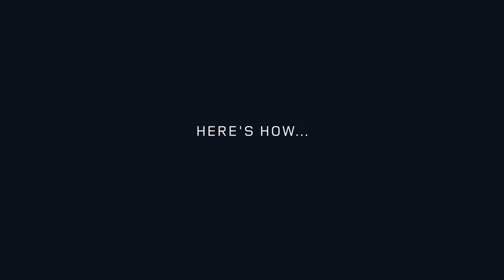2017 Land Rover Discovery versatility film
The fifth generation Land Rover Discovery combines a radical new exterior design with a highly versatile interior that’s capable of seating up to seven full size adults.

The result is a revolutionary full-size SUV that brings new levels of sophistication, desirability, capability and versatility to the Discovery family. Originally previewed with the 2014 Discovery Vision Concept, the latest Discovery model incorporates key elements of the model’s DNA as established within the Land Rover brand. Inside, the all-new Discovery incorporates intelligent new packaging solutions which ensure the driver and passenger are more comfortable than ever before, and are afforded plenty of space for all their gear.